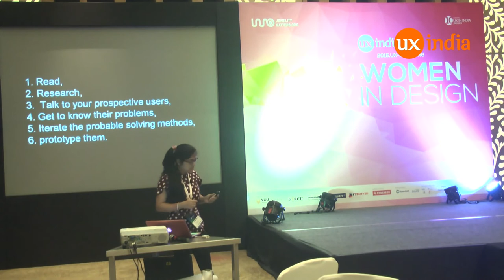Ivy Mukherjee at UXINDIA2015:a visual designer to becoming a human entered design innovator”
What is the point of pursuing design and trans-disciplinary innovation if not finding purpose in a grander vision? I have come to the conclusion that Human Centred Innovation (HCI) and Innovation design should not just be about self-gain but instead, a crucial tool that can be used to make a personal impact in lives in tangible ways.